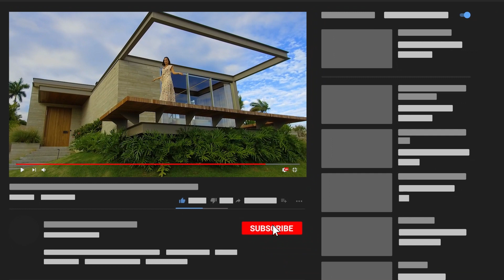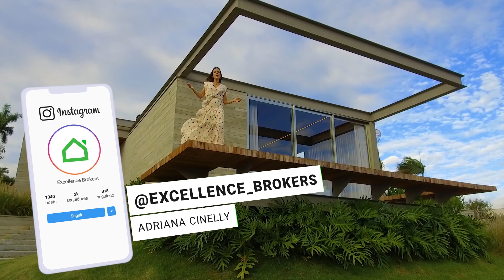CASA TÉRREA, NOVA, MODERNA E TOTALMENTE MOBILIADA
Hoje vamos apresentar para vocês uma casa que está entre as queridinhas por ser térrea, nova, moderna e totalmente mobiliada.
Com apenas 1 ano de construção o imóvel nos chama atenção pelo projeto realizado pelo arquiteto Cristiano Ribeiro, que foi executado com muita maestria.
Aqui os pequenos detalhes contam, como as fechaduras que tem maçaneta embutida, luzes no rodapé que trazem charme ao ambiente, backligth de LED nos espelhos e todo o ornamento harmônico da decoração feita pela Bianca Tortosa.
Os espaços sociais é perfeito para quem ama receber os amigos em casa, além de super integrados no total tem espaço para 30 pessoas sentadas nas mesas, é ótimo para receber com conforto os convidados, né?!
De cara já amamos a porta em madeira com fechadura eletrônica embutida, o living com lareira integrado com a sala de jantar e logo após o lavabo e a sala de almoço integrada ao espaço gourmet que está mega completo.
Em frente a sala de almoço adoramos a ideia do painel de madeira que esconde e isola totalmente a sala de TV. Ficou muito legal!
A cozinha é simplesmente perfeita!!! Em pantone cinza, ela está repleta de armários e equipada para ninguém colocar defeitos.
São 5 suítes com ar condicionado, sendo uma com decoração feminina que está uma graça, outra infantil e as demais com cama de casal. Algumas suítes tem saída para a área de lazer, tendo a visibilidade para a vista panorâmica que a casa tem.
O imóvel foi construído há 6 metrôs de altura do nível da rua, dando assim total privacidade para a área de lazer e proporcionando uma vista maravilhosa para a mata juntamente com o campo de golfe. E tudo isso pode ser admirado da piscina com raia, prainha e borda infinita, ou do fogo de chão.

O imóvel está disponível para venda por R$ 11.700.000,00

Deseja saber mais detalhes do imóvel ou ver todas as nossas opções de casas e apartamentos?
REF:CA0377

Gostou dessa casa? Então deixei o seu "💚" aqui nos nosso comentários. 🥰🥰

E se você é novo por aqui saiba que toda sexta-feira sobe vídeo exclusivo no nosso canal, clique no link abaixo e se inscreva, e não esqueça de ativar o sininho de notificação. 😉⚠🔔

Não esqueça de deixar o seu like, compartilhar conosco a sua opinião e enviar esse vídeo para seus amigos que gostam de casas ou procuram um imóvel como esse. Mande o link abaixo: